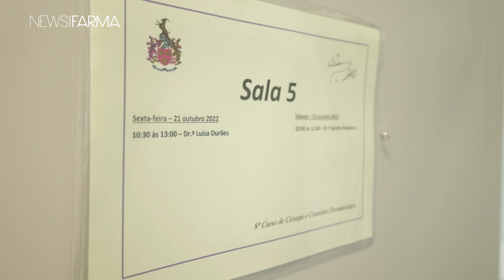Cirurgia: uma vertente fundamental da especialidade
A Dr.ª Vitória Guiote, do Hospital de Leiria, destaca que a Cirurgia e a vertente prática dos encontros são uma mais-valia para os internos em formação. Em entrevista, realça que, no 8.º Curso de Cirurgia e Cosmética Dermatológica, se “transmitiu o conhecimento aos colegas internos, uma forma de não perder conhecimento”.